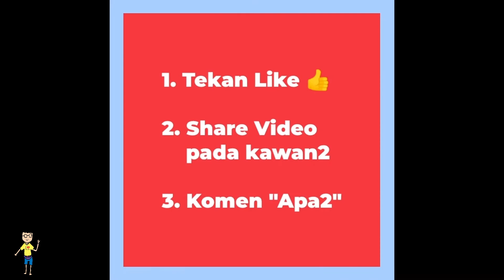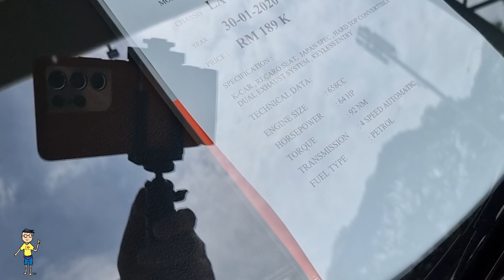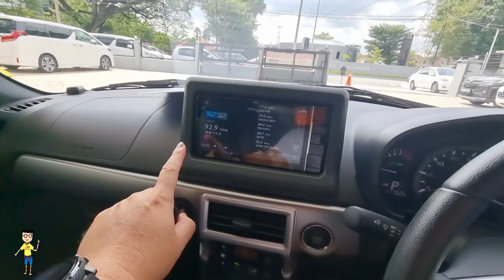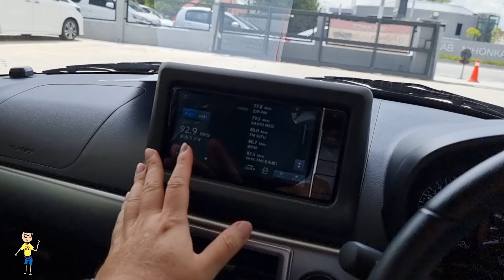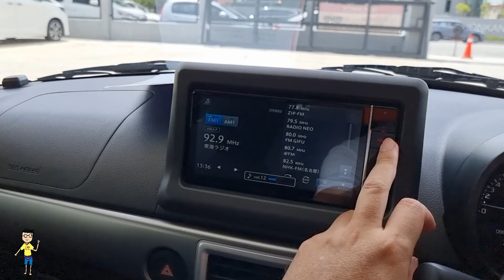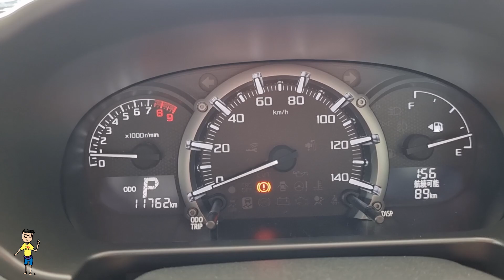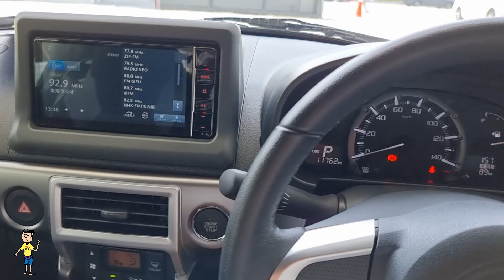Daihatsu Copen Cero Walkaround Review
Throwback Dec 2022